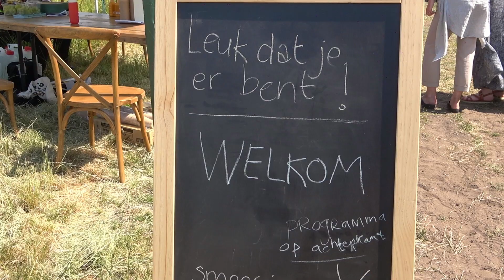Opening Zonneweide De Blauwe Poort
De eerste zonneweide van Laarbeek, Zonneweide De Blauwe Poort, is op vrijdag 9 juni officieel geopend. Tijdens de opening waren er diverse activiteiten en festiviteiten en kwamen onder meer Cabaretier Joop Vos, zanger René Schuurmans en nog andere lokale bands. Ook waren er rondleidingen over het park en konden kinderen zich laten schminken en een puzzeltocht doen.